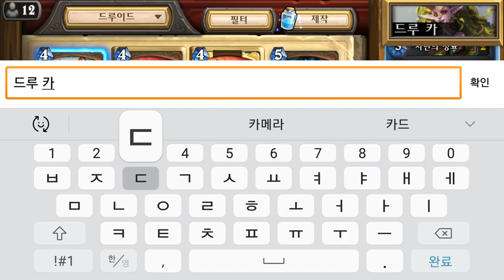하스스톤 에메랄드의 꿈 01 02 HearthStone